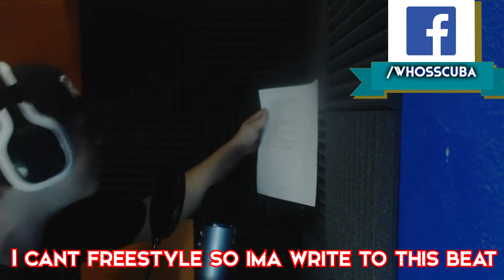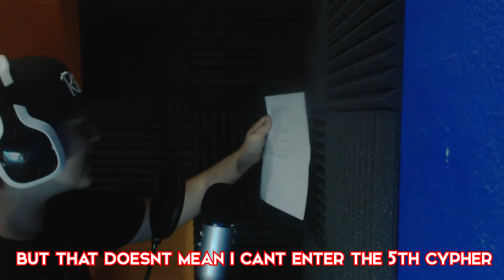Scuba - Syko Cypher V Entry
Headphones Are Recommended For Best Quality!